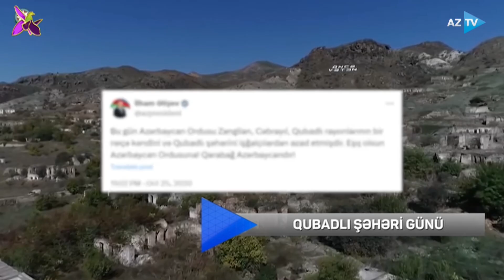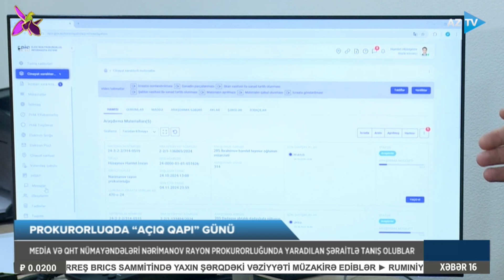Lalə Məmmədova ilə AZTV XƏBƏR (16:00) | 25.10.2024